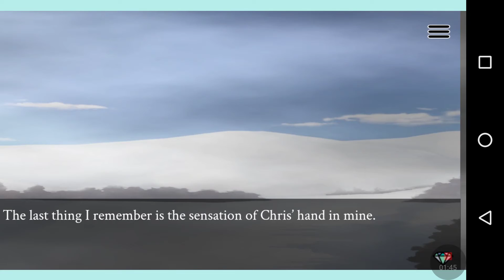Cinderella: Chris' route, Chapter 6 8/10